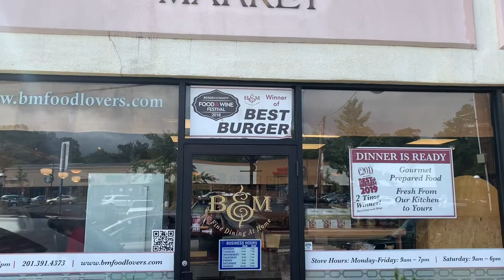Chef Marcello Gourmet now also at B & M Market Park Ridge NJ